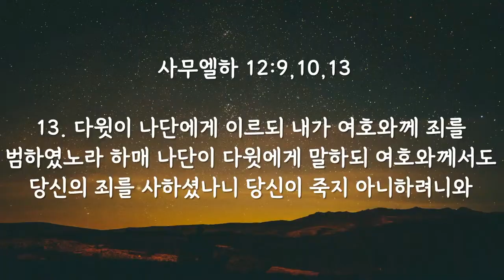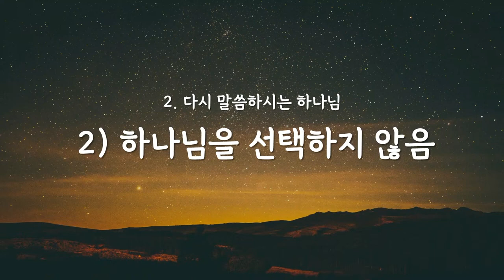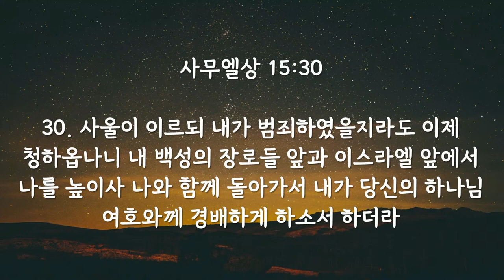2024년 4월13일 JCM 대학부/이현미 전도사/말씀을 버린 인생/사무엘상 15장 9-19,26,30절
2024년 4월13일 JCM 대학부
이현미 전도사
말씀을 버린 인생
사무엘상 15장 9-19,26,30절